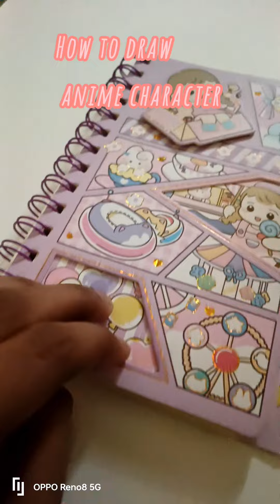How to draw Anime girl✨✨ tutorial|easy pencil Art|part#1 like, subscribe and share#art